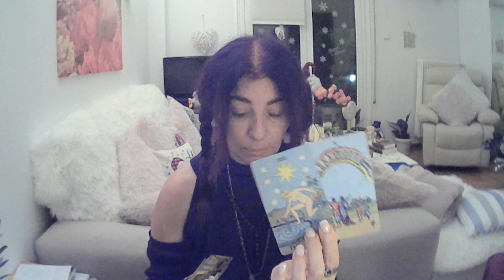Scorpio - They Have Changed Alot & Want To Offer You The Everything!!